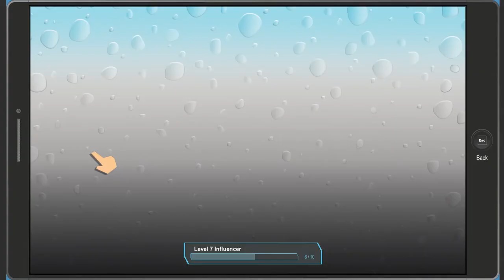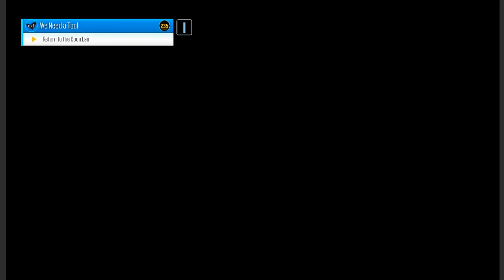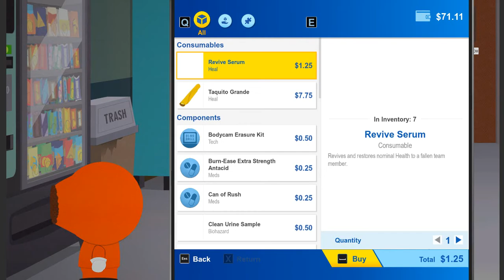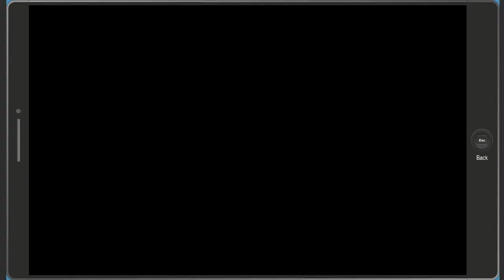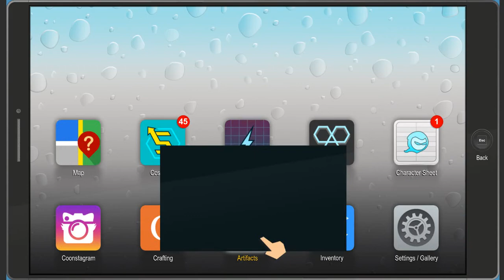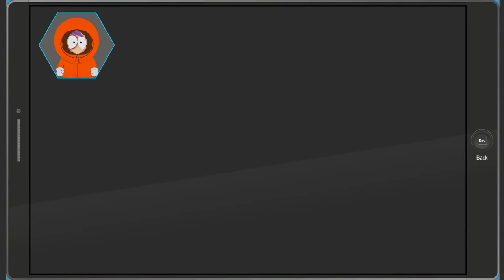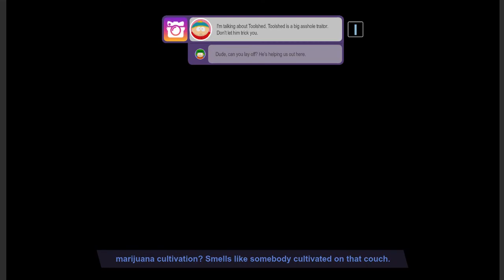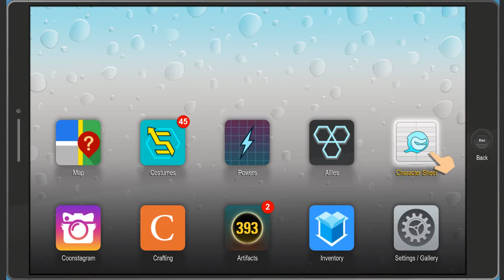south park catch up butter